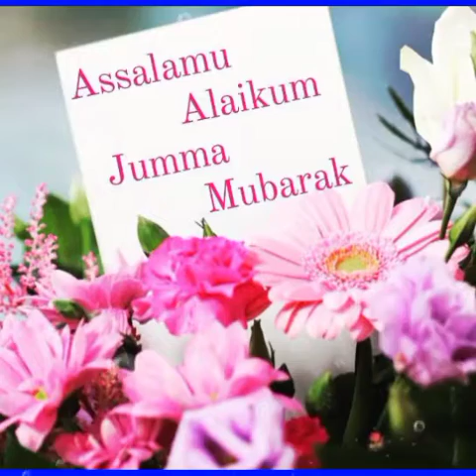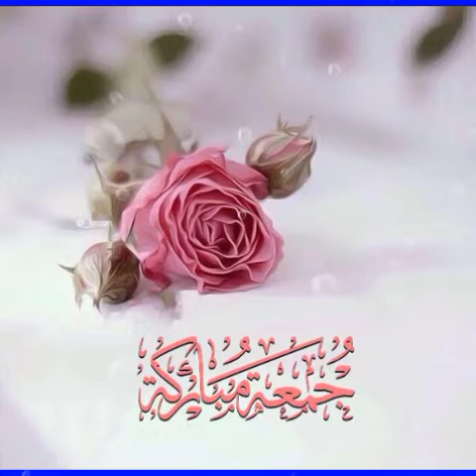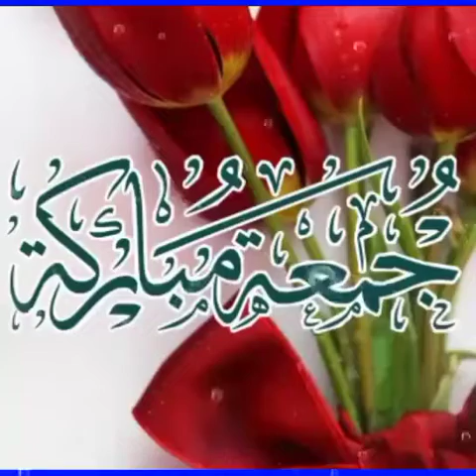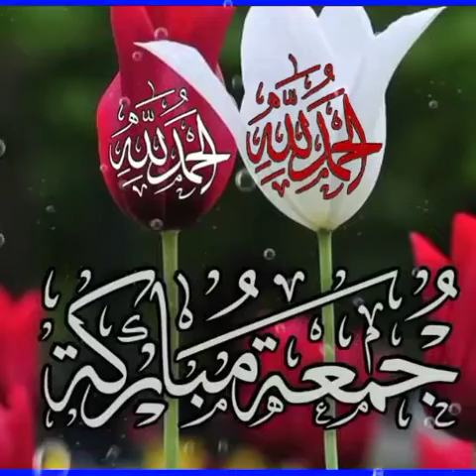Jumma Mubarak Dpz//status best Islamic Dpz and Status//Noor point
Jumma Mubarak
Best islamic Dpz
Status and Dpz